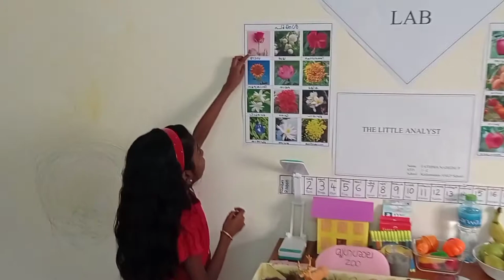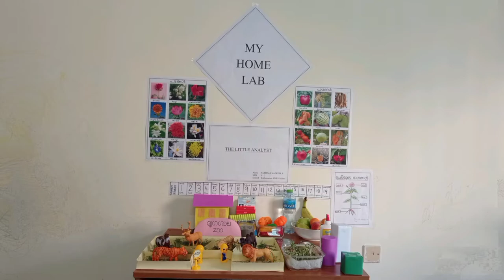My Home Lab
This is my Home Lab video, which was made to achieve complete home lab facilities for each pupil at our school KailamadamAMLP, Pantheerankavu, Kozhikode.